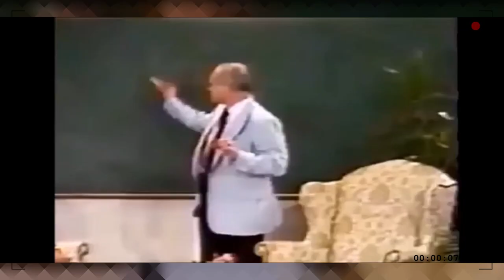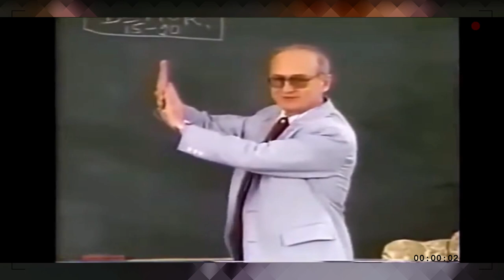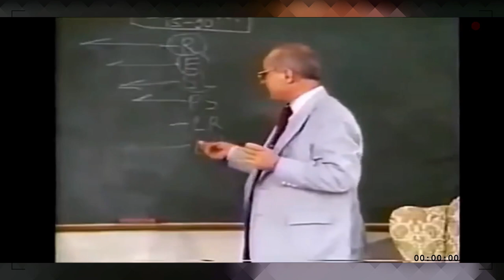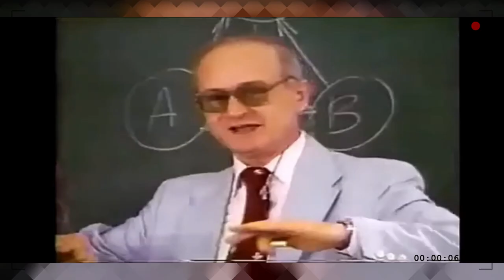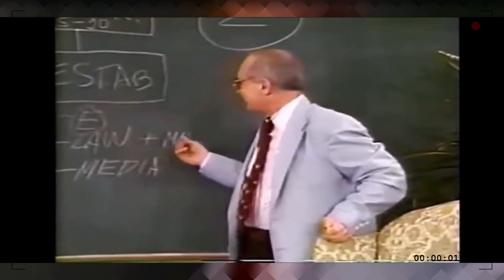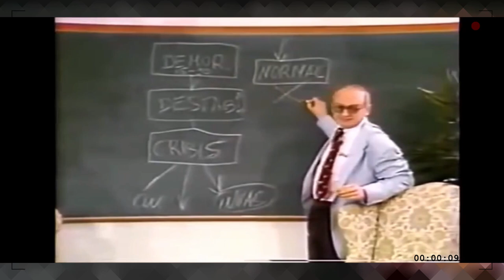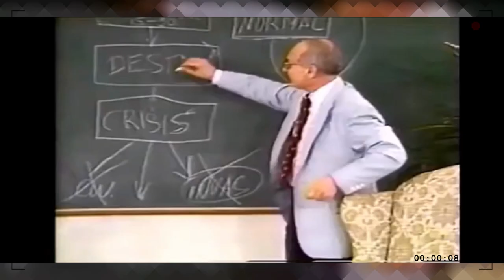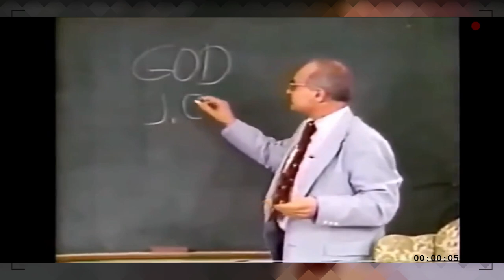YURI BEZMENOV | Understanding the Political Scenario of World and How Subversion works.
FASCINATING - KGB Defector Yuri Bezmenov reveals Russian Subversion Tactics - Full Interview
This is G. Edward Griffin's shocking video interview, Soviet Subversion of the Free-World Press (1984), where he interviews ex-KGB officer and Soviet defector Yuri Bezmenov who decided to openly reveal KGB's subversive tactics against western society as a whole. Bezmenov explains how Jewish Marxist ideology is destabilizing the economy and purposefully pushing the U.S. into numerous crises so that a "Big Brother" tyranny can be put into place in Washington, how most Americans don't even realize that they are under attack, and that normal parliamentary procedure will not alter the federal government's direction.

He then explains how Marxist leaders use informers to make lists of anti-Communist and other politically incorrect people who they want to execute once they - actually a Jewish oligarchy - come to power. The oligarch's secret lists include "civil rights" activists and idealistically-minded "useful idiot" leftists as well.

Bezmenov provides several real-world examples of how Marxist leaders even execute and/or imprison each other. Also, he explains how American embassy employees were known to betray Soviets attempting to defect, how there existed a "triangle of hate" in the Soviet government, why he realized that Marxism-Leninism was a murderous doctrine, and how the CIA ignored (or didn't care) about Communist subversion.

He also mentions that revolutions throughout history are never the result of a majority movement, but of a small dedicated and highly-organized group who seize power, whether for good or bad. Next, he explains how the American mass media spread lies about life in the Soviet Union.

Bezmenov also explains how the LOOK magazine article falsely claimed that the Russian people were proud of their victory in the Second World War, where in reality the Judeo-Bolshevik-Communist-Marxist government was happy that Hitler had been defeated so that they could remain in power.

Find out how the KGB utilized various individuals to undermine Western society in its morals and values.